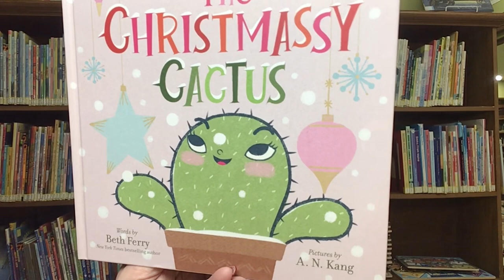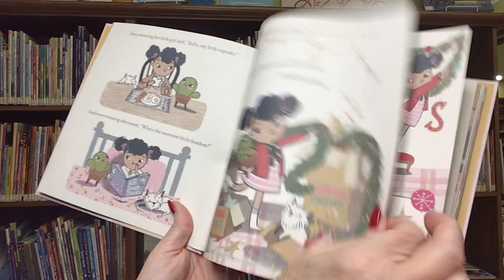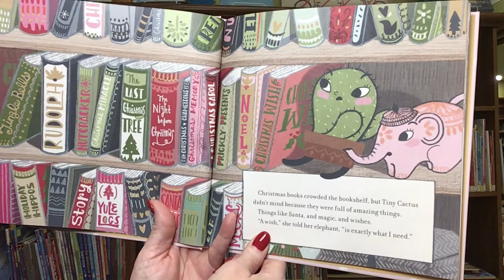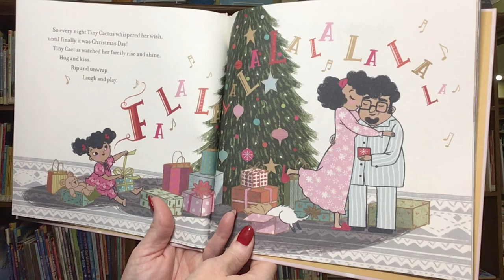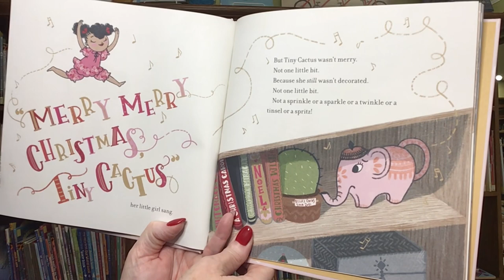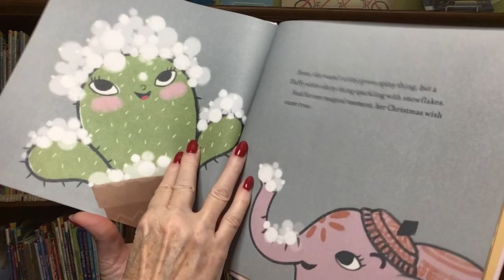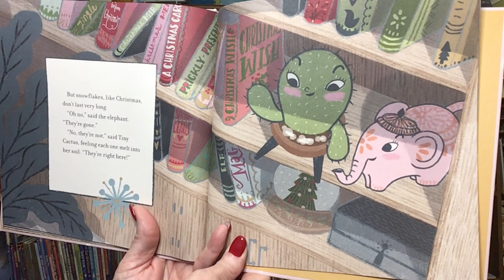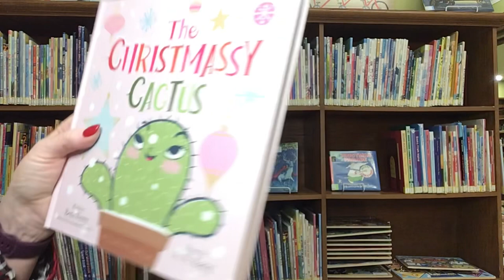Story Time with Miss Cindy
Read aloud picture book, The Christmassy Cactus, written by Beth Ferry and illustrated by A. N. Kant. Published by Harper.